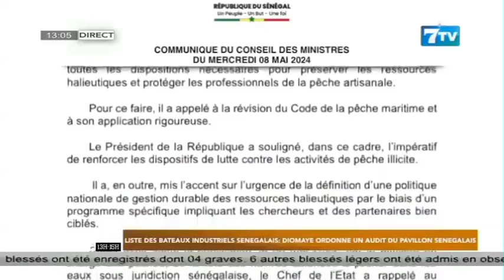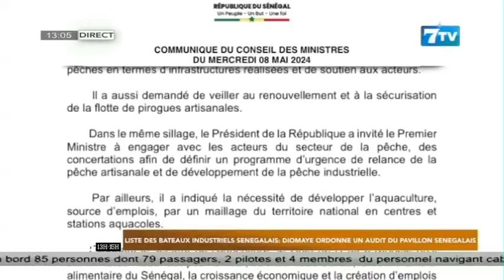Liste des Bateaux industriels Sénégalais: Diomaye ordonne un audit du pavillon Sénégalais